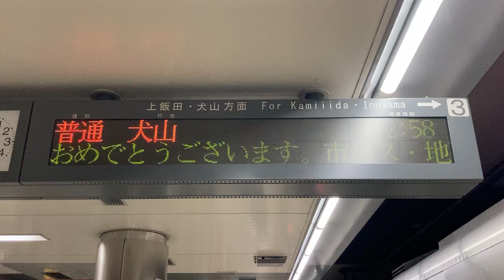あけましておめでとうございますスクロール表示 名古屋市営地下鉄 上飯田線 平安通駅 発車標(LED電光掲示板)